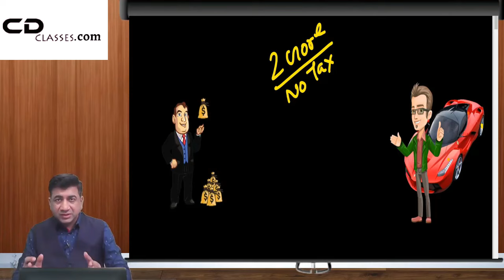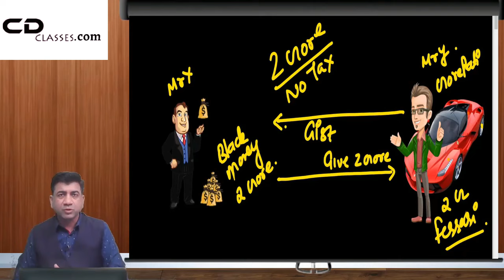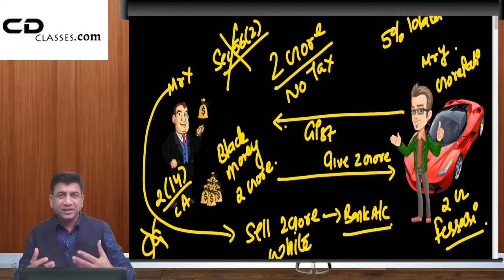How People Convert Black Money into White Money || Tax Evasion || By CA Sachin Gupta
How to Convert Black Money into White Money
By CA Sachin Gupta

Join us at our telegram Channel